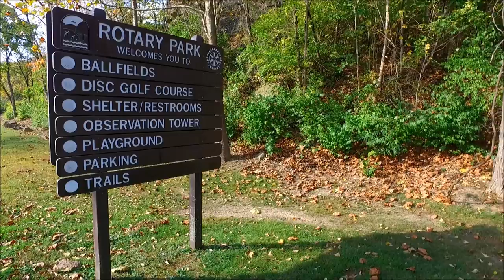Rotary Park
Rotary Park is one of Huntington's best-kept secrets. Imagine over a hundred acres of beautiful hillsides, mountain vistas, hiking and biking trails and 2 disc golf courses right in town. That's Rotary Park! Imagine 2 ball fields, a basketball court, a brand new playground and 2 picnic shelters... Rotary Park! Drive to the trailhead, park your car and explore the great walking and hiking trails that lead to an observation tower and an overlook with views of Huntington that are second to none. Each of the shelters is equipped with picnic tables, grills and electrical outlets. Rotary Park is also becoming one of Huntington's premier bicycling locations, as mountain bike trails are being developed and Rotary Park continues to host an annual Bike Bash, complete with vendors & exhibitors, a road ride, mountain bike trails and a cyclocross course that is set up each year! The 2 Disc Golf courses at Rotary Park were designed by World Champion Disc Golfer, and renowned course designer Johnny Sias, who hosts the annual IceBowl Tournament in January each year at Rotary Park.